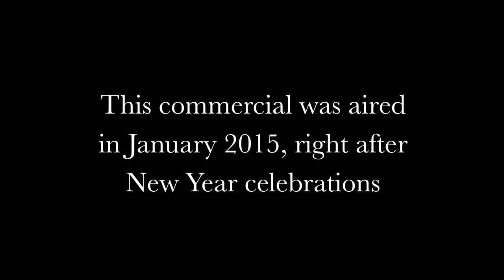Horse. Конь. SUP, БЕЛАРУСЬ